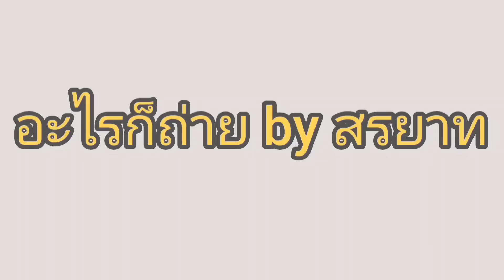วิ่งถ่ายแทบไม่ทันปลาใหญ่ขึ้นพร้อมกันเต็มบ่อ!?